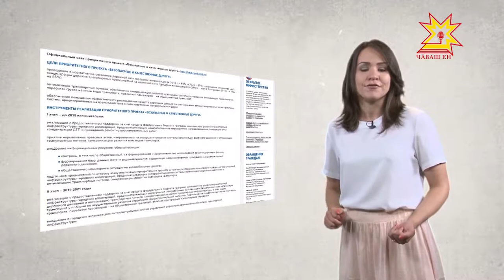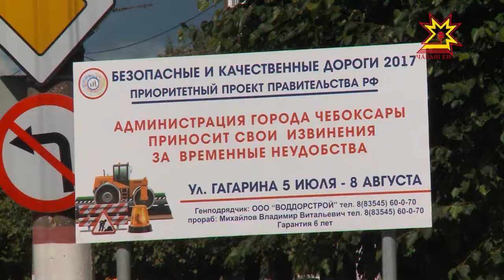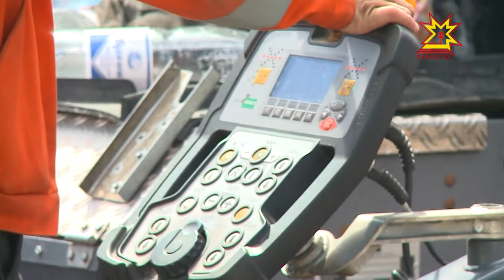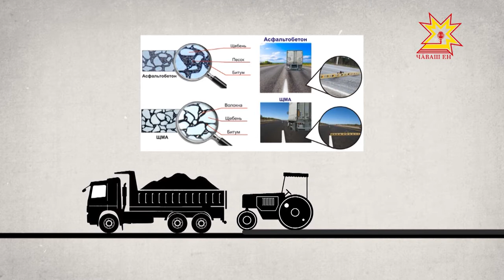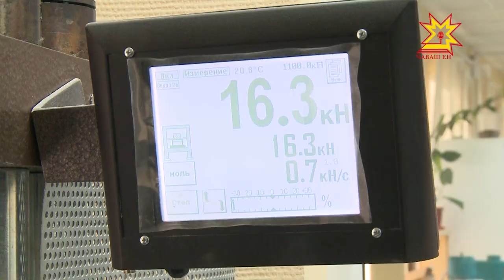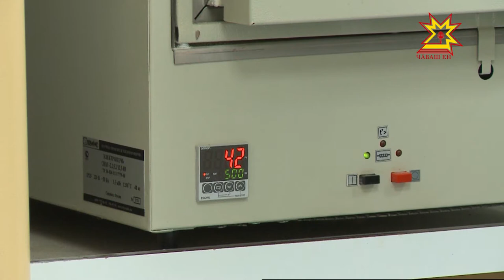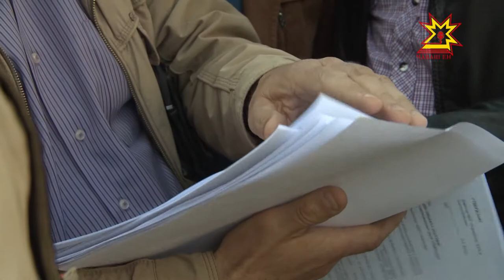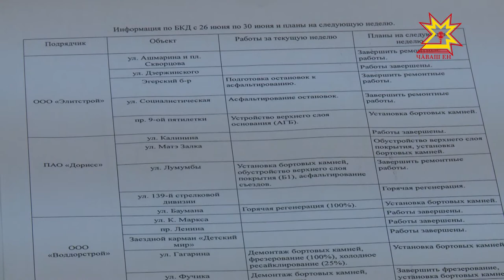Комфортный город. Выпуск 19.07.2017